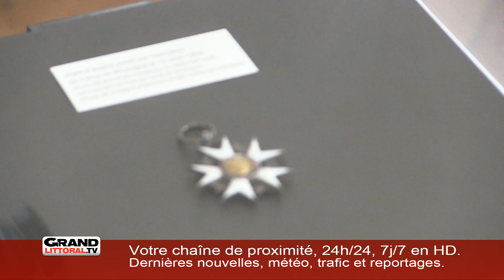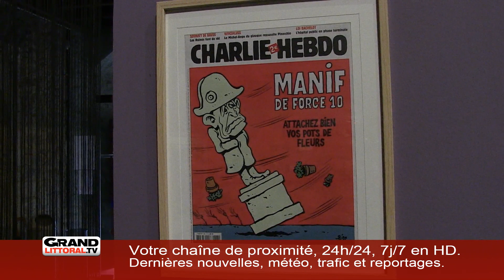Edition du 25 septembre 15h